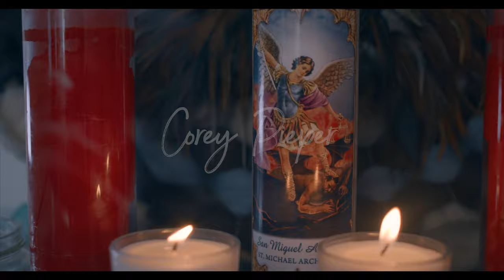BMPCC4K Music Video - Corey Pieper - MIA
The unofficial music video snippet as a part of Collective HQ/LaCie

- Performance footage shot by Philly Flyboy on an Arri Alexa mini
- Narrative footage shot by Clairvoyance on the Blackmagic Pocket Cinema 4K